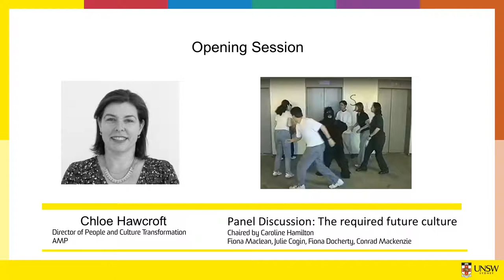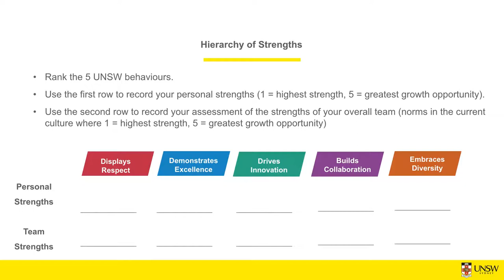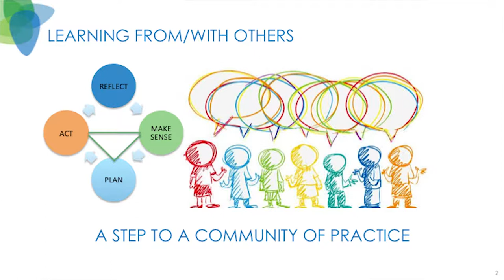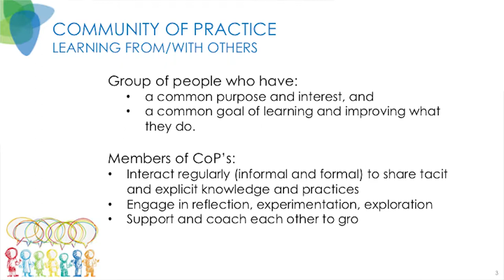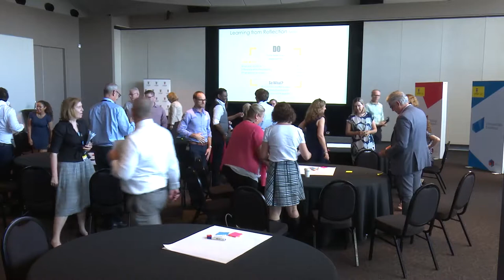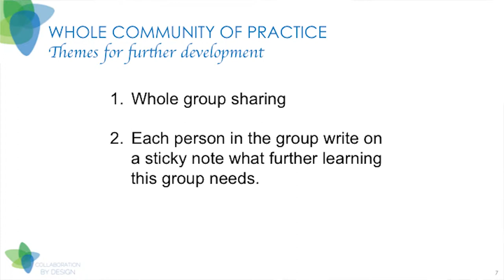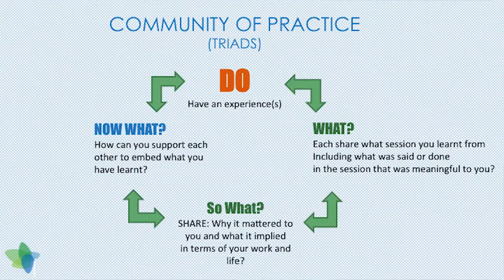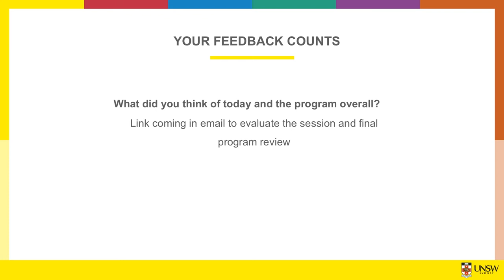Spotlight Final: Learning from Others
UNSW Sydney's professional leadership development program with special guest Dr Hilary Armstrong from Changeworks Consulting; challenging the participants to hone their skills in an event titled "Learning from Others"